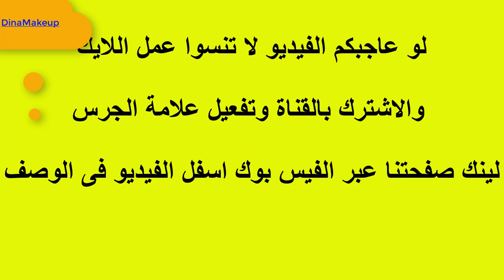طريقة عمل مناكير في المنزل بالخطوات للمبتدئيات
كيف نحط المناكير, الطريقة الصحيحة لوضع المناكير وكالمحترفات في صالون الاظافر
دينا ميكب-DinaMakeup
سيتم إنشاء قسم خاص للمتميزات على قناة دينا ميكب-DinaMakeup ، فإن كنتِ معجبة بهذه القناة وتريدين أن تتميزي بمشاهدة بعض الحلقات الحصرية والخاصة
والتواصل مع مقدّمات دينا مكيب-DinaMakeup ، ليس عليكِ سوى الاشتراك.
Dinaa Makeup
أسرار الجمال مع دينا - Dinaa Makeup

أسهل طريقه لإزله الرؤوس السودا والبيضاء في البيت 👌وإزله الدهون من الوجه بمكونات طبيعيه مضمونه ومجربه